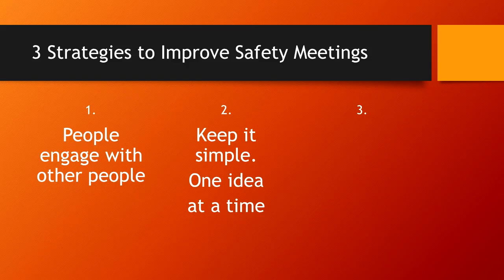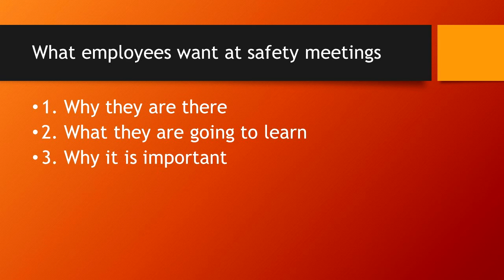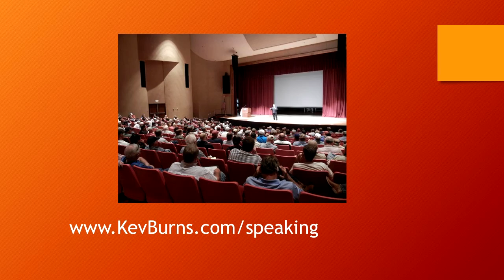PeopleWork: 3 Strategies for Engaging Safety Meetings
Boring safety meetings evolve out of those boring meetings you’ve attended. If it’s not fun or engaging for attendees, they won’t participate. Here are three top strategies for building effective and engaging safety meetings.

For many more strategies and tools, take the FREE 40-minute lesson of Kevin's course "Safety Communications & Coaching for Supervisors" at KevBurns Learning – online courses to help you energize safety, build teamwork, and get employee buy-in.

For more video tutorials, check 52 video safety moments for safety meetings

Kevin Burns is the author of the international bestseller, PeopleWork (and other books). Our frontline learning programs provide supervisors with ongoing strategies, insights, and skill set training in leadership, we clarify and simplify safety messaging, and we help you get employee buy-in to safety.